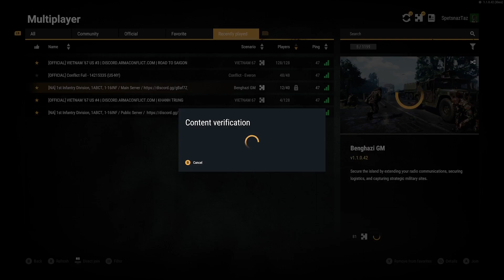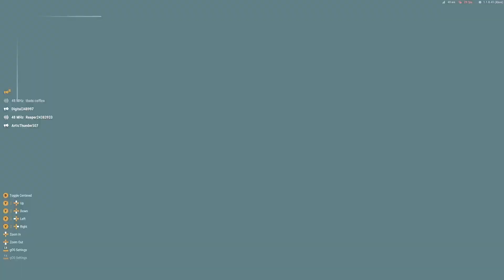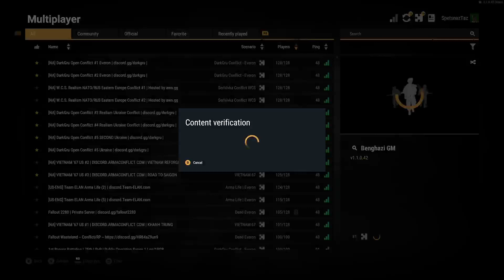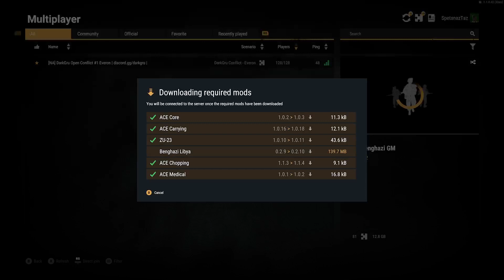Tune in to: Arma Reforger - Surprise Stream! - Operation Jawbreaker [Stage 2]